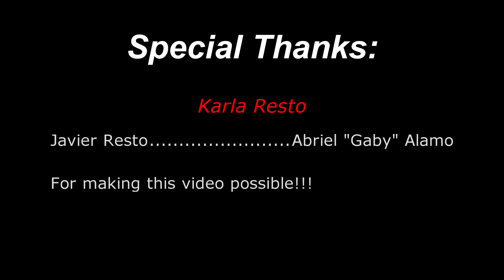Unboxing Bravo Throttle Quadrant en Español(English Subtitles)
Unboxing del Honeycomb Bravo Throttle Quadrant en español con subtítulos en inglés . Según el manufacturero, este nuevo equipo promete compatibilidad con varios simuladores desde FSX hasta MFS2020. Aquí le hechamos un vistazo al mismo sacándolo de su caja y mostrando que nos incluye físicamente  este equipo!!!

 Honeycomb Bravo Throttle Quadrant Unboxing in Spanish with English subtitles. According to the manufacturer, this new equipment it's compatible with several simulators from FSX till MFS2020. Here we're going to take a look at it(from a hardware perspective not software) in a Unboxing to see what this new system brings to the table!!